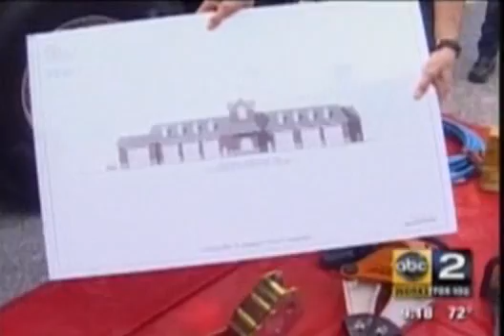ABC2 Airs Story on Station 30 Highlighting New Squad 303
On Tuesday Morning, July 14, 2009, ABC2 aired a story on the Lutherville Volunteer Fire Company. The story is a continuation from back in May 2009 when ABC2 first came and interviewed members of Luthervilles college Live-In program. This mornings story again highlighted Station 30s college Live-In program but also focused on the new Squad 303.